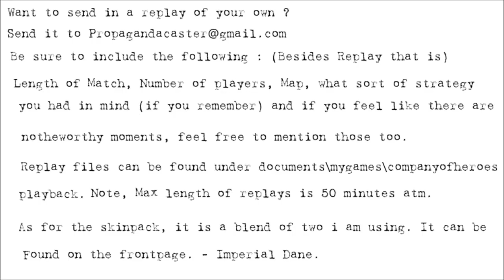[1v1] Propagandacast #660 [US]12ampaging vs [WM]CoH21Q2013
A 1v1 on Sturzdorf